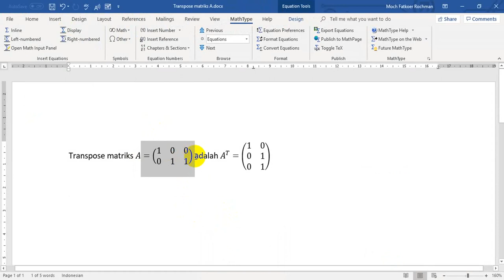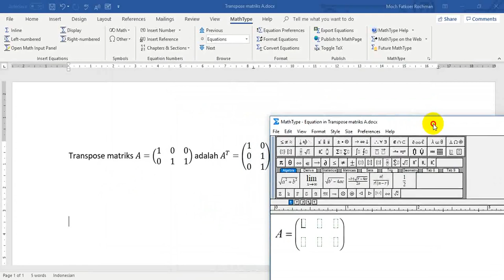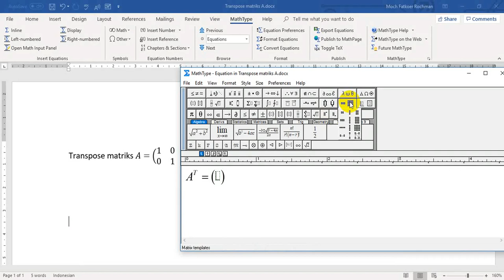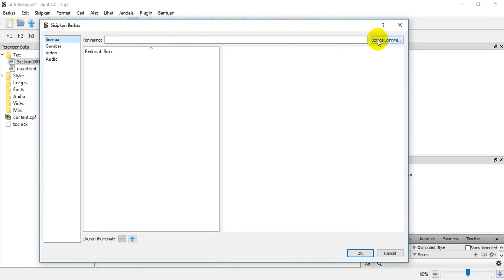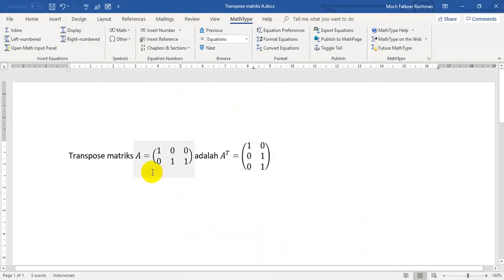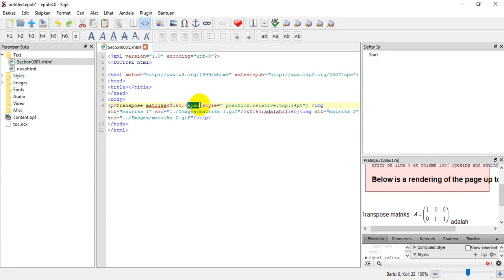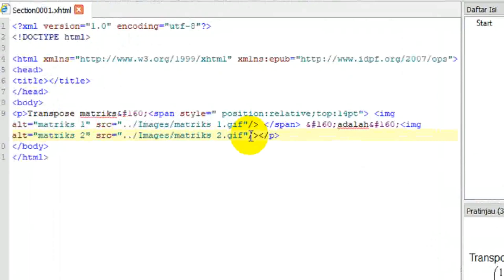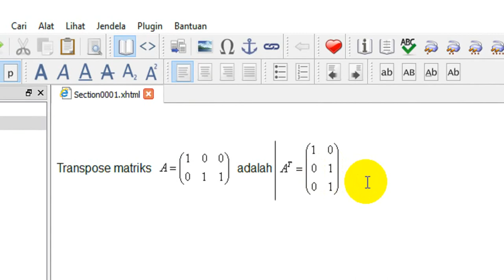Tutorial Sigil: Menulis Equation, Ekspresi atau Rumus Matematika di Sigil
Tutorial Sigil: Menulis Equatio, Ekspresi atau Rumus Matematika di Sigil

Bagi guru matematika yang mau menulis soal online, menulis soal di web atau di blog biasanya menemui kesulitan ketika menulis equation. Begtu pula menulis equation di Sigil. Di video ini Anda bisa saksikan cara menulis equation di Sigil menggunakan Mathtype. Video tutorial ini juga bisa digunakan sebagai panduan untuk membuat emodul atau ebook. Selamat menyaksikan. .